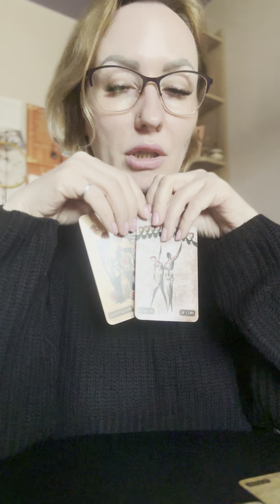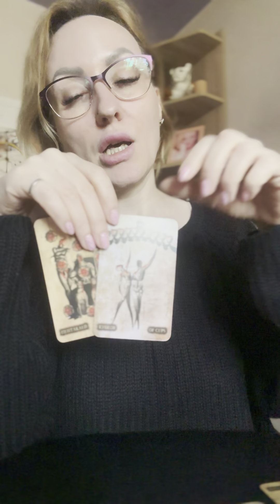На одной ли вы волне с ним? Ватсап 89632726768